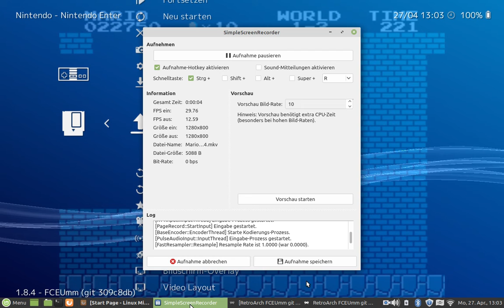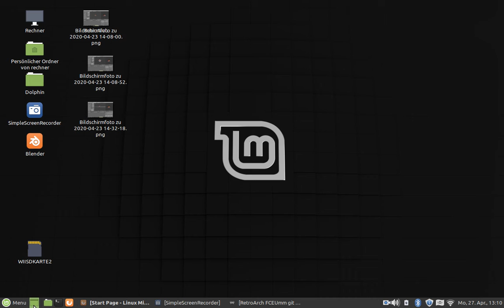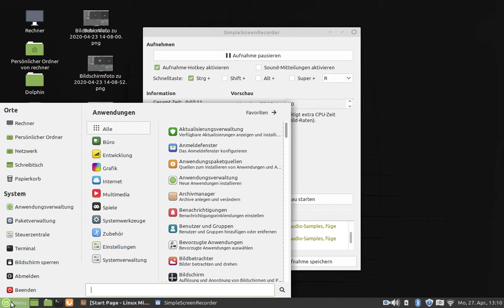Super Mario Bros Part 1 World 1–1 to 6–4